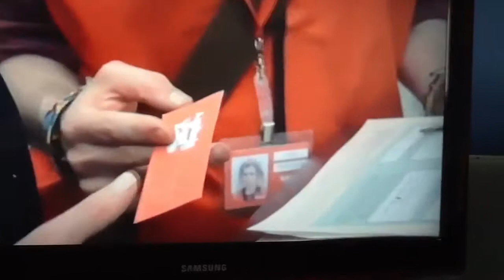Lee nelson - two seconds for charity